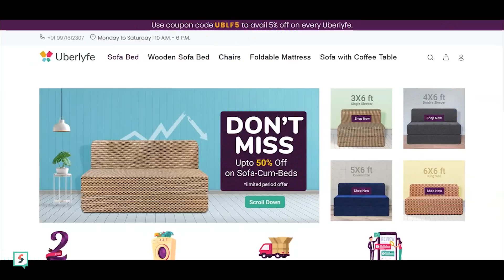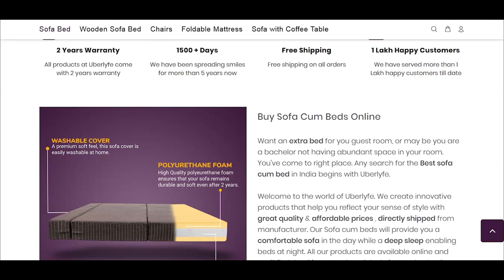Compact Sofa Cum Bed by Uberlyfe with Discount code.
In today's video, I am featuring a very useful piece of furniture which is on the cusp of becoming very popular. I have listed some of the useful features in this video. You can also avail a 10% discount on their range of sofas and other furniture items only on uberlyfe.com. Use the promo code " sam10 " in the kart when you checkout on uberlyfe.com. In the comments below do let me know what you feel about this video.